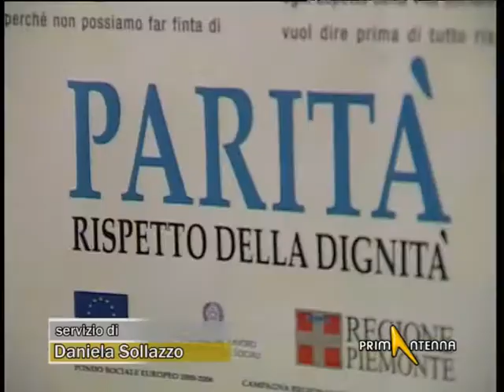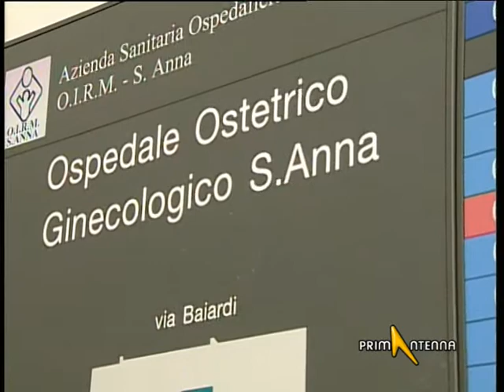DELIBERA CONSULTORI, DOMANI SI PRONUNCIA TAR